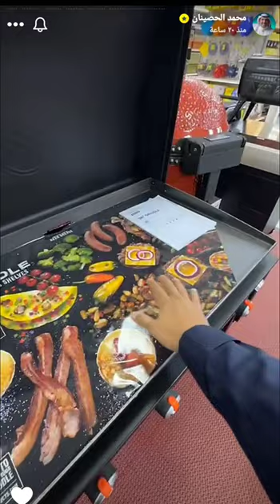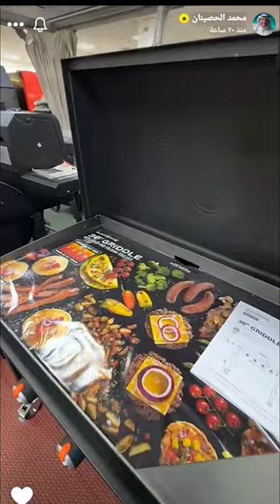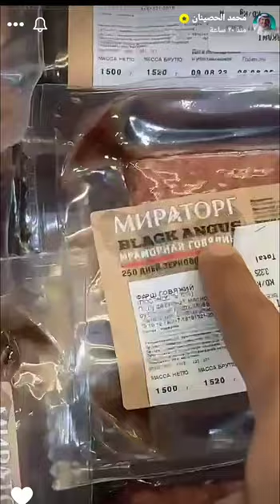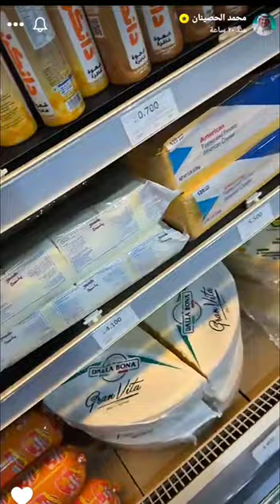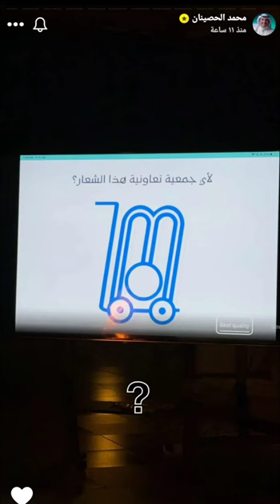فلوق يوم الخميس في مزرعة العبدلي الكويت | شراء شواية برقر 🍔